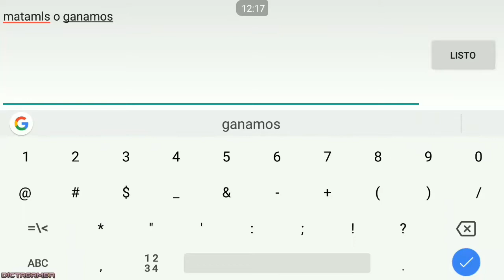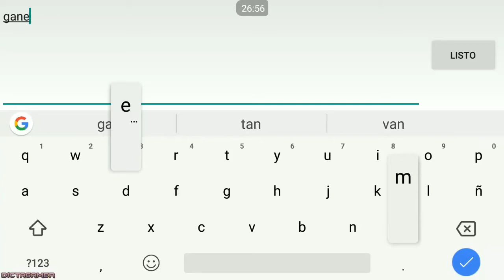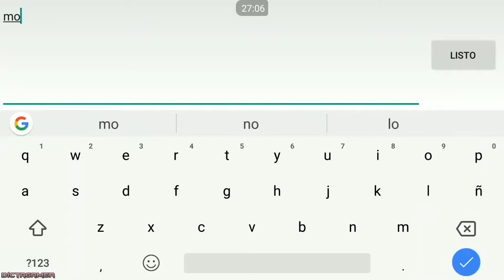Nos Ponemos A Matar Cn El Team ! 52 Bajas !! Final Inesperado xD / Mobile Legends